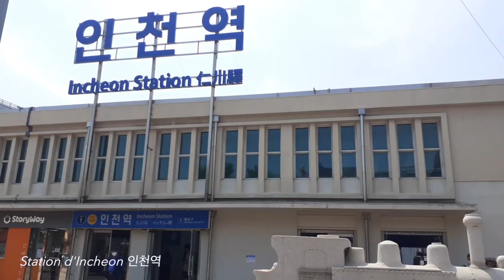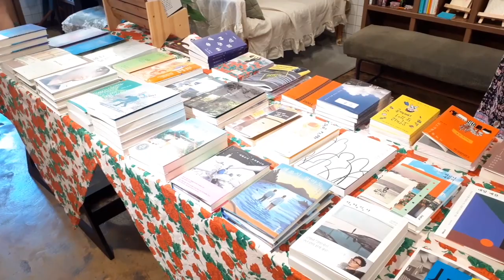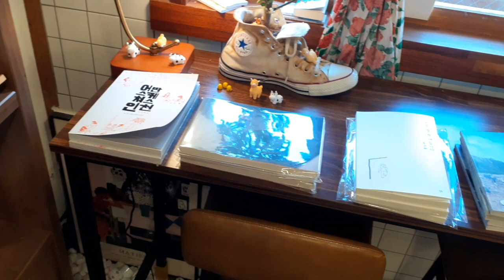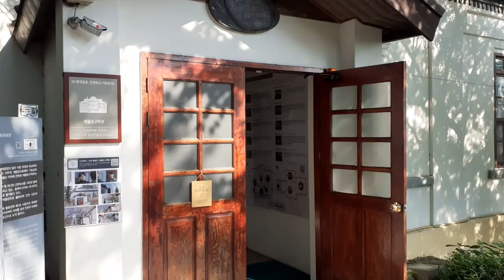[Sammali in Incheon] Ep. 13 인천 차이나타운 China Town in Incheon 혼자 여행하기 좋은 곳/ 서울 말고 인천/ 차이나타운에서 꼭 가보기!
[나를찾아서울삼만리 Seoulsammali]

KR _ 오랜만에 업데이트합니다 ! 많이 더우시죠 ?
오늘은 서울이 아닌 인천에 다녀왔습니다.
인천에서 제가 제일 좋아하는 동네 중 하나 , '차이나타운' 입니다!
곳곳에 숨은 제가 좋아하는 장소들 골라보았습니다. 흐흐.

문학소매점 @munhaksomae
관동오리진 @cafe5rigin

FR_Bonjour, je suis au retour ! Pour cet épisode, j'ai visité
      le quartier chinois à Incheon. C'est un des endroits que j'aime visiter
      et je visite régulièrement !
      Je voudrais vous faire découvrir ce quartier qui a beaucoup de charme. : )

_ 상업 광고는 하지 않습니다.

촬영 편집 Vidéo/Montage Lan